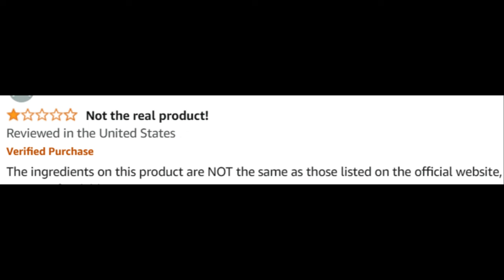Femipro - Femipro Reviews (Customer Review) Femipro Review - Femipro Supplements Health - Femi Pro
Take a look at my FemiPro customer review. Don’t miss out!

FemiPro Review

FemiPro is a health supplement designed to support women’s urinary health and overall well-being. Formulated with natural ingredients, FemiPro is crafted to help improve bladder control, reduce urinary discomfort, and promote overall urinary tract wellness.

🌟 Key Benefits of FemiPro:

Supports Urinary Health: Helps maintain a healthy urinary tract, reducing frequency and discomfort.
Improves Bladder Control: Formulated to support better bladder function and control.
Natural Ingredients: Made with safe, natural ingredients known to aid in urinary health.
Convenient Capsule Form: Easy-to-take capsule format fits seamlessly into a daily wellness routine.

💊 How Does FemiPro Work? FemiPro combines natural ingredients that work together to support urinary tract health, reduce symptoms of urinary discomfort, and improve bladder control. With regular use, FemiPro aims to help women maintain comfort and confidence.

💬 FAQ

❓ Is FemiPro Effective? Yes, FemiPro is formulated with natural ingredients recognized for supporting urinary health. Individual results can vary.

❓ What Ingredients Are in FemiPro? FemiPro contains a blend of carefully chosen ingredients designed for urinary support.

❓ Does FemiPro Work? Many users report positive outcomes with FemiPro, including improved comfort and reduced frequency of urinary symptoms. However, effectiveness may vary by individual.

❓ Where Can I Buy FemiPro? FemiPro can be purchased on the official website.

❓ What’s the Price of FemiPro? Pricing and potential discounts can be found on the official FemiPro website.

🛒 Interested in FemiPro? To learn more about FemiPro’s urinary health benefits or to place an order, visit the official FemiPro website for additional product details, customer reviews, and current offers. Images and videos used in this video are for illustrative purposes only. I may receive compensation if you choose to purchase the product through the links provided within this video.

Key Moments
0:00 - FemiPro Review
0:22 - FemiPro Honest Review
1:02 - FemiPro Sincere Review
1:54 - FemiPro Where to Buy
2:07 - FemiPro 2024
2:22 - Does FemiPro Work
3:17 - FemiPro Supplement
3:25 - FemiPro Official Website